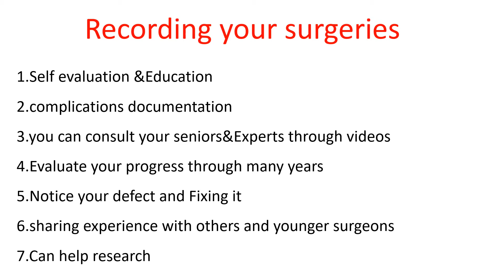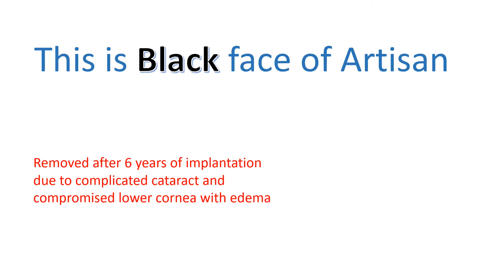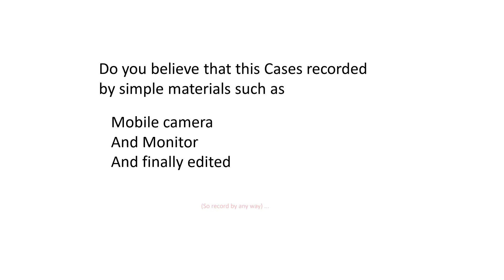Iris claw IOL White side and Black side